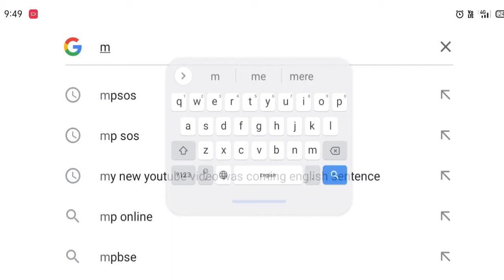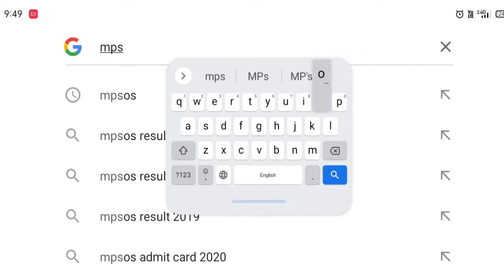mp board ruk Jana nhi result 2022 declared - खुशखबरी, रुक जाना नहीं योजना रिजल्ट घोषित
topic